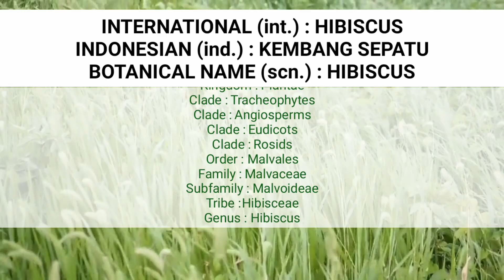2500+ HIBISCUS VARIETIES Part 42 ( TAIWAN SERIES #4 ) | KEMBANG SEPATU | BUNGA RAYA | HYBRID FLOWER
Jenis-jenis KEMBANG SEPATU (Hibiscus)